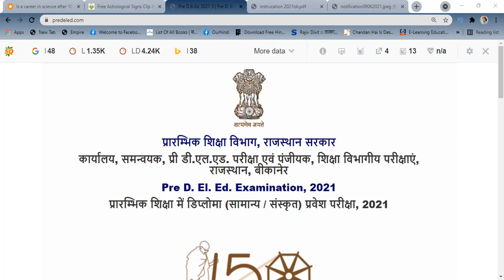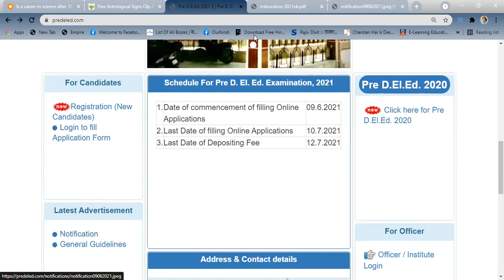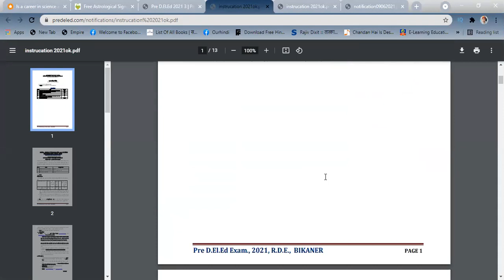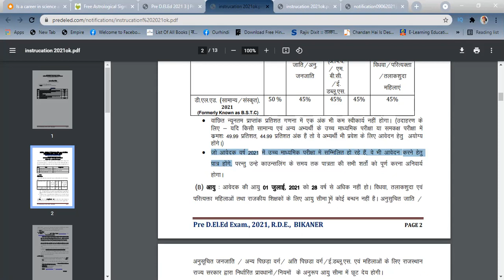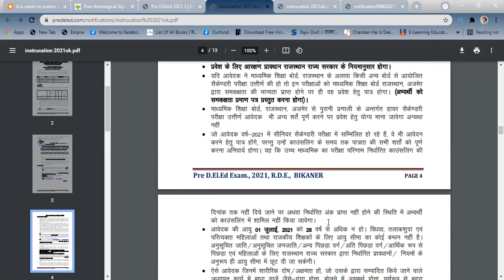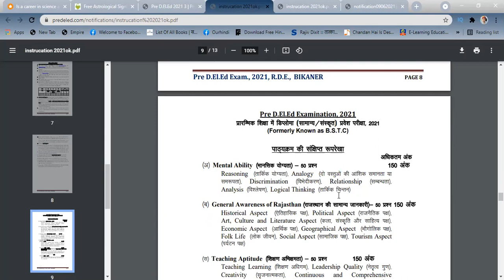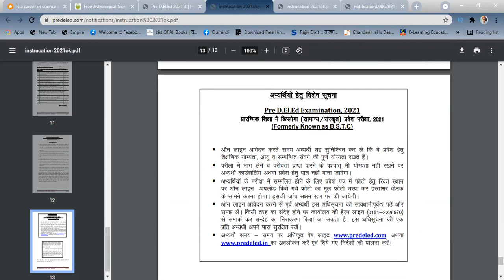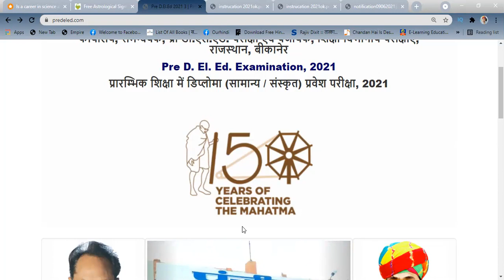bstc ka form kaise bhare 2021 | bstc फॉर्म कैसे भरें | pre bstc exam 2021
Topic: bstc form kaise bhare 2021 | pre bstc exam 2021 |
In this Video we will discuss about bstc form kaise bhare 2021 | pre bstc exam 2021 |
Here are the top books 📚📖📗📕📒📖📚 for CTET/REET/NET exams-2021
1. Pedagogy English Medium Book by Himanshi Singh
2.  Pedagogy Hindi Medium Book by Himanshi Singh
3.  4000+ MCQs Book by Himanshi Singh
4. 4000+ MCQs Book by Himanshi Singh on Amazon
6. hindi book for all exams by Dr KR Mahiya and Dr Vimlesh Sharma on Amazon